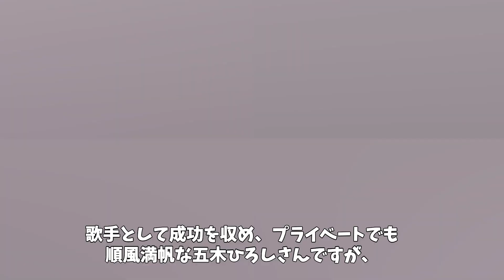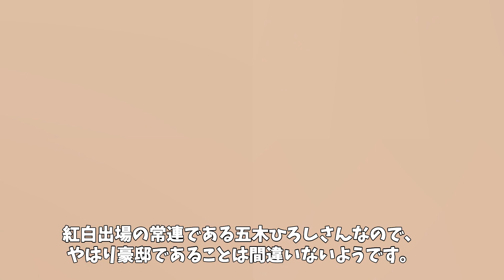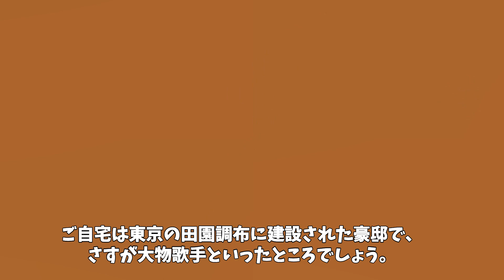【驚愕】五木ひろしの豪邸売却の真相！妻の余命報道の信憑性を検証！